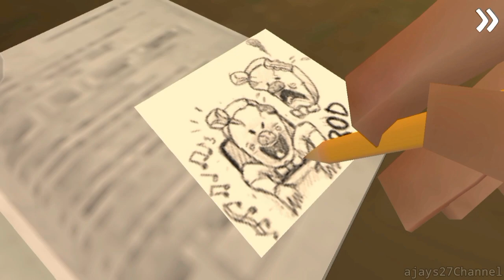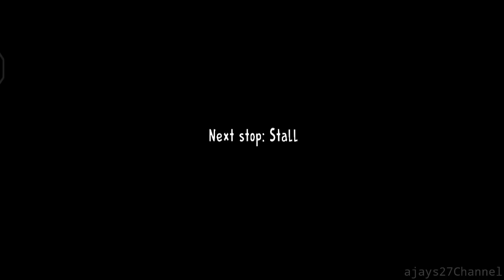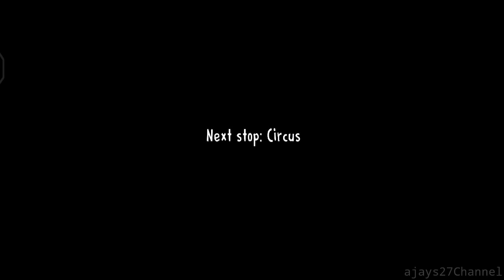ice Scream 2 - Gameplay Walkthrough (iOS, Android)